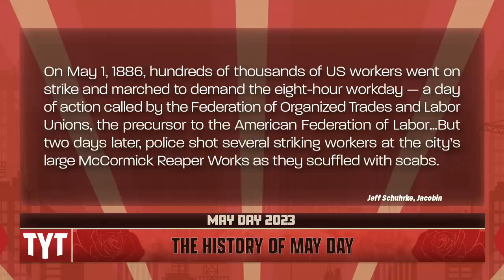The History of May Day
The Young Turks discuss the history of May Day. Watch TYT LIVE on weekdays 6-8 pm ET.

"The happy idea of using a proletarian holiday celebration as a means to attain the eight-hour day was first born in Australia. The workers there decided in 1856 to organize a day of complete stoppage together with meetings and entertainment as a demonstration in favor of the eight-hour day.

The day of this celebration was to be April 21. At first, the Australian workers intended this only for the year 1856. But this first celebration had such a strong effect on the proletarian masses of Australia, enlivening them and leading to new agitation, that it was decided to repeat the celebration every year."*

230501__SE01MayDayHistory